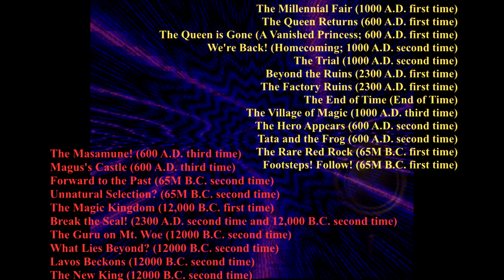[ASMR] Chrono Trigger: the Timeless Epic (I/II)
Part I of II in a special series that I'm releasing on Chrono Trigger (1995, SNES), in ASMR (whispered) format; this will cover the entirety of the game, as best as it can within ~3 cumulative hours. I thought this would be much more entertaining/digestible than a series of rambles formatted as a let's play, and more fulfilling for me as a hobbyist/amateur creator.

This part covers about 2/3 of the plot (~20 hours), up until Chrono's climactic response to Lavos' first awakening.

I spent over 10 hours putting all this together, not counting the time spent playing the game.

Let me know what you think of this format/entry, as I'm considering doing some other specials for other important games - or other media - from my library. A sort of video-essay style of ASMR rambling, I suppose.

Also, let me know how you feel about the sound mixing. I didn't proof it too hard, but it came out sounding alright to me as far as I can tell. The next part should be much cleaner, since there should be far less cuts as we move out of plot-rich sections of the story.

Overall, a lovely RPG for ASMR - the music, the art, the brevity - it's paradise!

_____________________NOTES_____________________

-I am playing a patched ROM (Lavos' Awakening) to serve as a hardmode, as I've beaten the game multiple times already. The next part will cover more of the convolutions that arise from the patch, since there will be more late-game encounters showcased.

-Has some keyboard and gum chewing sounds dispersed throughout.

_____________________CREDIT_____________________
Credit for some footage goes to Spazbo4 on WorldOfLongplays I had to record a lot of stuff that I didn't get footage of, in order to fill in a lot of gaps in plot.

Square, of course, deserves credit for owning the IP (duh).

Last but not least: Akira Toriyama, manga artist behind Dragon Ball, for having a crucial role in the design of this hailed creation.